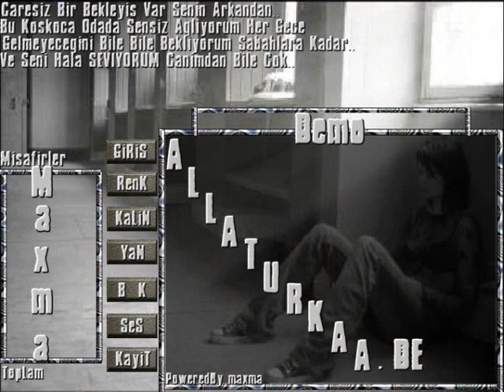gunun birinde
slm